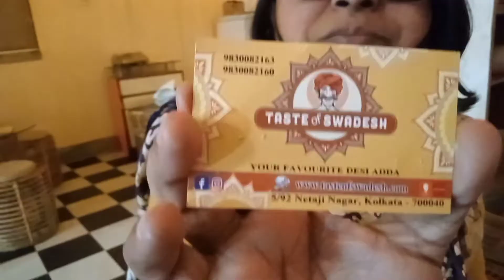শহরে পেলাম ভিন্ন স্বাদ।। খুব সুন্দর খেলাম। vlog 29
এত সুন্দর খেতে যে কি বলবো। কলকাতার গলিতে সব রাজ্যের খাবার পাওয়া যায়। এই জন্যই বলে কলকাতা খাদ্য প্রেমের শহর। খেয়ে সুখ এক মাত্র কলকাতায়। পাশের রাজ্যের খাবার খেয়ে আমাদের মন ভোরে গেলো।

আমাদের ফেসবুক পেজ :

আমার facebook page :

ভিডিওটা ভালো লাগলে লাইক করবেন শেয়ার করবেন আর কমেন্ট করে জানাবেন।